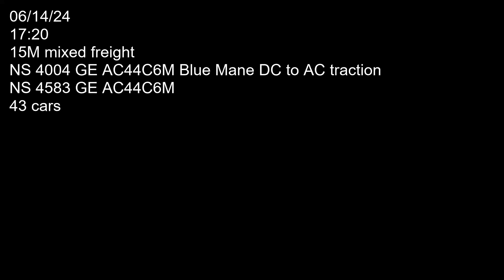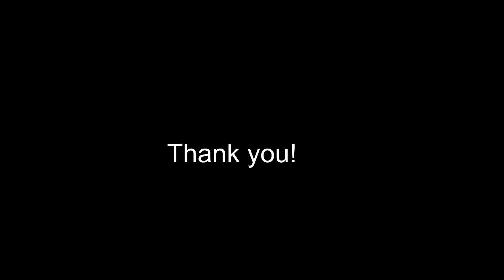Norfolk Southern 15M with 4004 Blue Mane DC to AC traction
Two Norfolk Southern locomotives 4004 (GE AC44C6M Blue Mane DC to AC traction) and 4583 (GE AC44C6M) hauling mixed freight west bound on main track past Bayview road grade crossing. Car count 43. Filmed on 06/14/24 at 17:20.